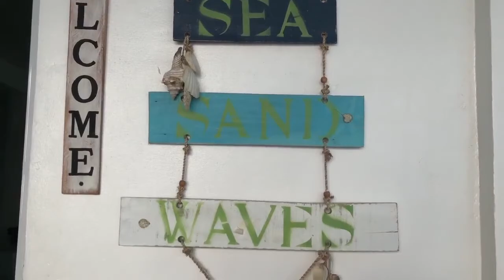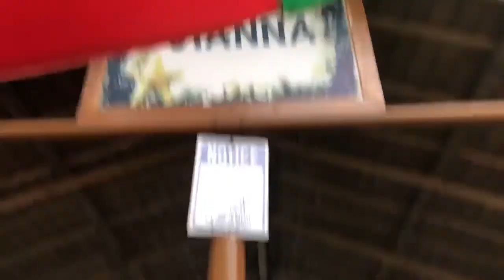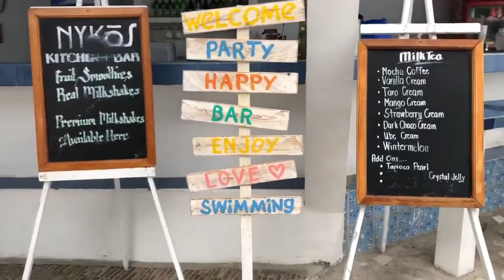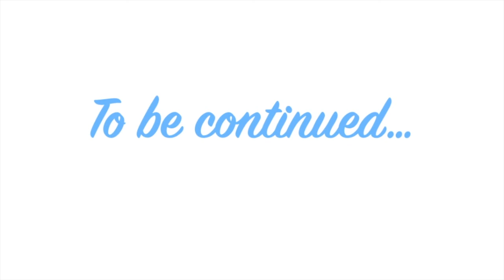SANDOWNERS VACATION VILLA BOLINAO PANGASINAN HOLIDAY!!!